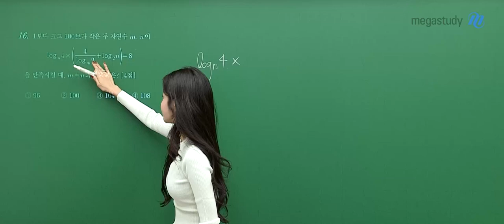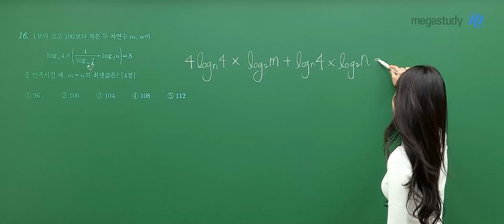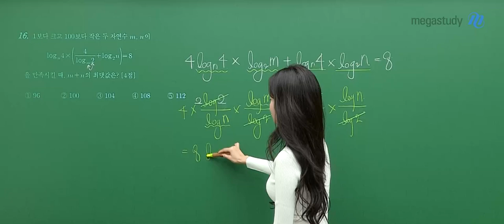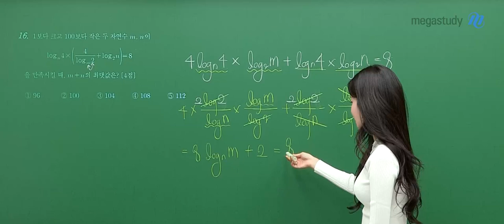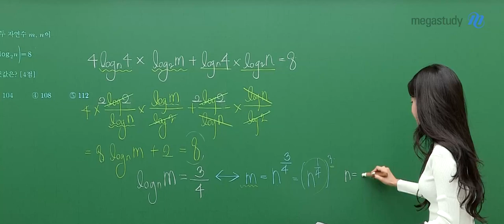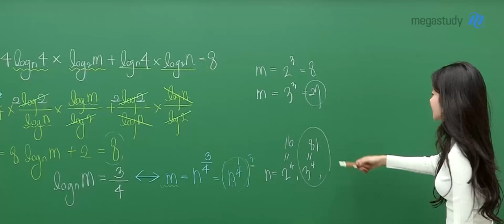[메가스터디] 수학 장미리쌤 - 2024년 고2 10월 학평 수학 해설강의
수학 장미리 선생님의 2024년 고2 10월 학력평가 수학 해설강의 영상입니다.